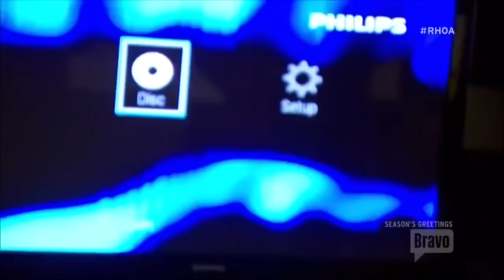S7 RHOA Demetria’s Video Launch pt 1